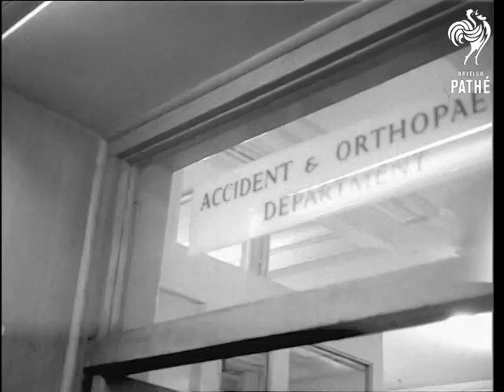Nurses At London Hospital (1964)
Whitechapel, London.

GV Exterior front of London Hospital in Whitechapel (near the Mile End Road). MV Inside one of the wards. VS Nurses attending female patients. Seen taking temperatures, adjusting drip feeds and serving tea etc. VS Nurse puts on face mask and attends to casualty.  MS Nurse with elderly woman walking along corridor. VS Ambulances moving through streets. VS Ambulance arriving at hospital. CU Ambulance sign, and flashing "Accident" sign. VS Woman being taken into hospital on a stretcher.

(Lave.) Old record suggests this material dates from around 20/01/1964.
 FILM ID:3155.27